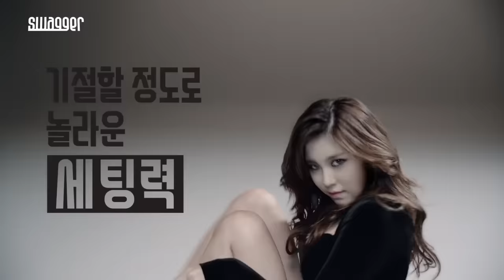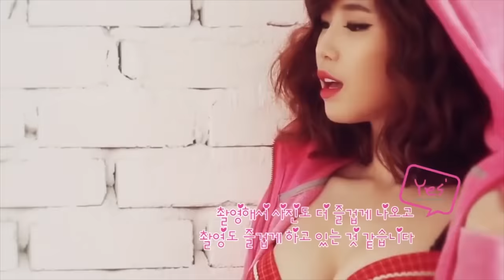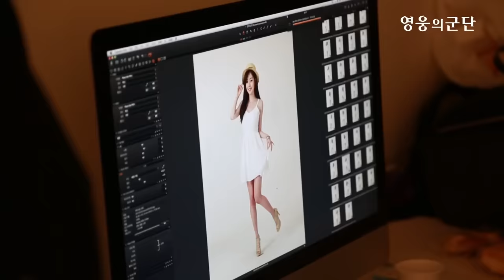SECRET Hyosung CF Compilation (시크릿 전효성 CF 모음)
Shame it's almost 2 years since Hyosung's last comeback (Find Me).
This is a compilation with some of the best CFs of Hyosung and their making-ofs (Swagger, Nexon Heroes, California Beach)